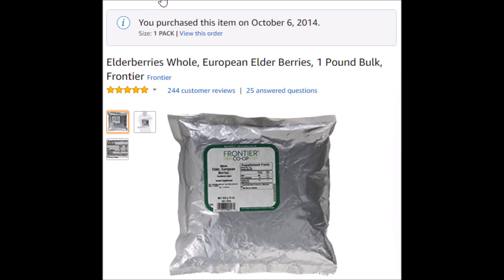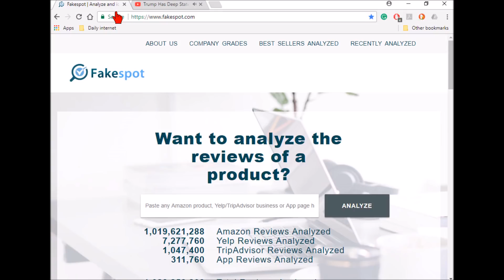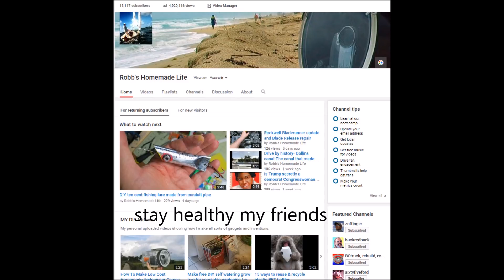No flu or cold in 5 years with Elderberry-try it yourself!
If I feel a cold coming on I take elderberry.
 I have not had a cold or flu in 5 years and hope my luck continues.
 European black elderberry has been shown in two studies to be as effective as Tamiflu in reducing the symptoms of the flu and reducing the amount of time of recovery. I used to make my own elderberry syrup but I am lazy so now simply make a tea with the dried berries I keep in my freezer. You can buy the berries or buy the syrup already made.
 The American elderberry grows in almost every state and has a larger amount of the active ingredient than the European variety
 but it has not been laboratory tested so far.

dried elderberries

elderberry syrup

to go to Amazon in the future then Amazon will throw me a few cents if you buy anything at no cost to you.